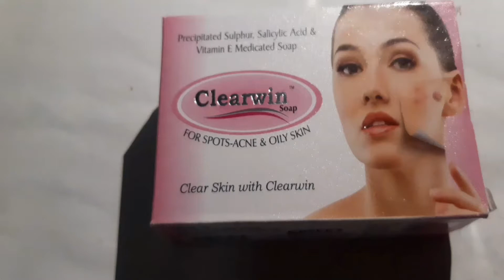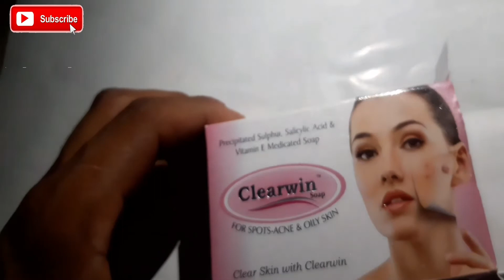Clearwin gel how to use Review in Hindi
Clearwin gel how to use in hindi